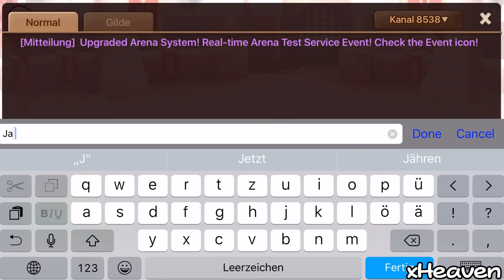SUMMONERS WAR: Gildenkampf vs. Soul Dawn Rank 56! ★ (Deutsch / German)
► Let's Play Summoners War - Guild Battle vs. Soul Dawn! (Deutsch / German)

• Einladungscode: cagzsdwy

 Summoners War:
• Nächste Folge:
• Vorherige Folge:

Best of NCS #015 - 2 HOUR GAMING MIX! "by PixelMusic